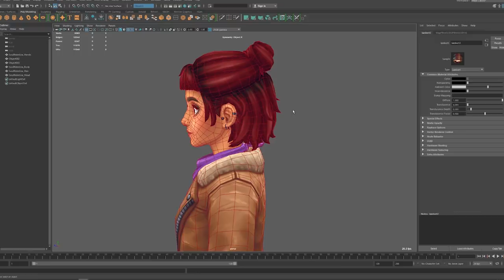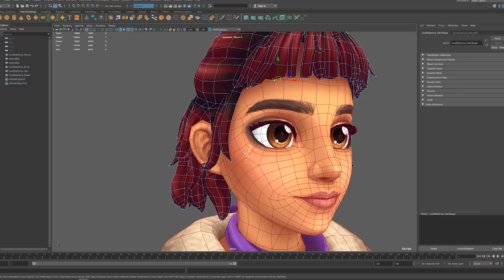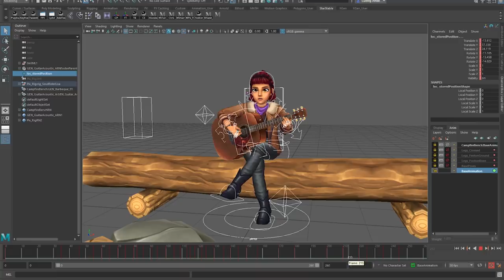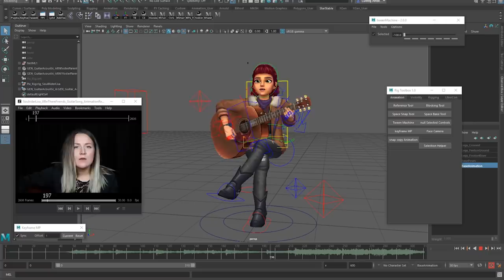The making of Lisa ︱Behind the scenes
It's amazing just how many people were involved with bringing our Soul Rider Lisa Peterson to life! 🌟 Hear Malin, Ullis, Matilda, Ludvig, Josefine, and Amanda describe their journey through that process in the Making of Lisa!

Not playing yet?